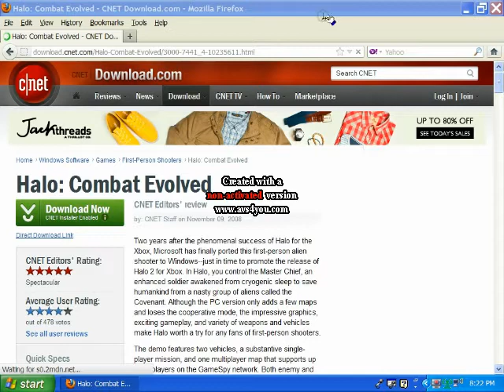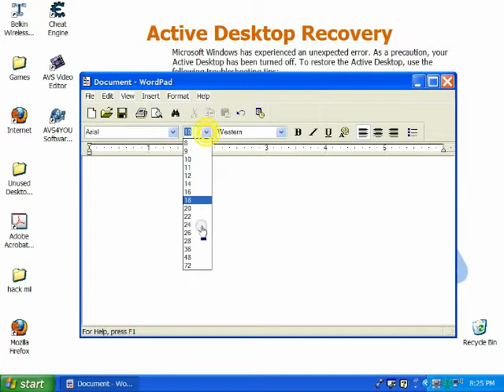how to download halo.swf